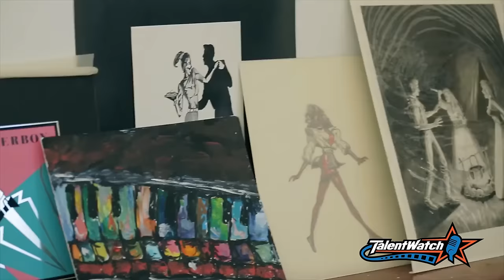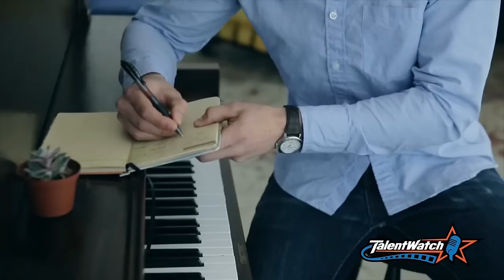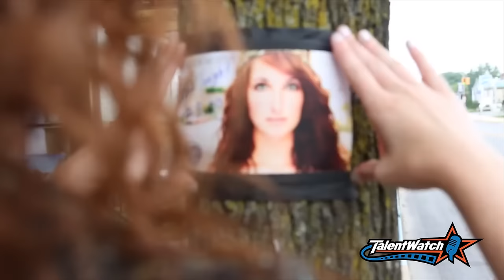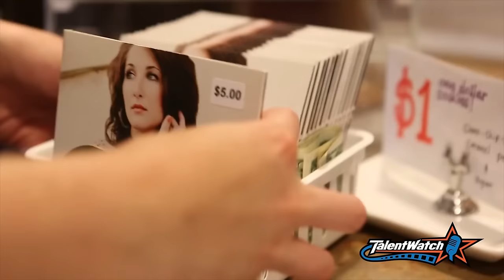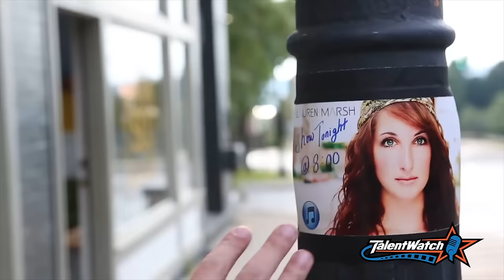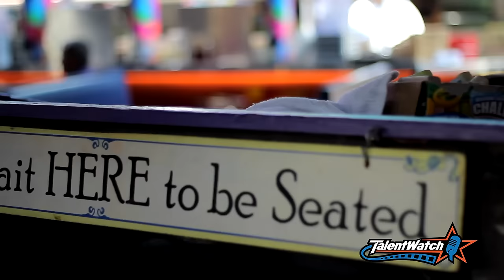TalentWatch TV Show- Episode 35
‘TalentWatch’ is a music video TV Show which showcases emerging music artists (singer-songwriters, bands, musicians) from around the world.  The show can be seen on FilmOn TV, Roku, Amazon Fire TV and select cable channels. Season 1 of ‘TalentWatch’ is now on Amazon Prime.
This week, ‘TalentWatch’ host Alyssa Jacey presents Hunter & the Bear, Molly Pinto Madigan, Kylie Odetta, The Abbey Elmore Band, Lauren Marsh, & Tanner Brown to music fans. 'TalentWatch' will air on Amazon Prime in 2016.
to have a chance to appear on our show!